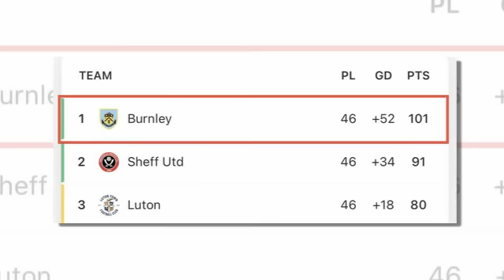ข่าวมิดไนท์ เที่ยงคืน ฟุตบอลไทย จับตา "นาธาน เจมส์" แข้งทีมชาติไทยคนแรก พรีเมียร์ลีก อังกฤษ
จับตา "นาธาน เจมส์" แข้งทีมชาติไทยคนแรก พรีเมียร์ลีก อังกฤษ
งานเข้าช้างศึก! สาเหตุ "ทีมชาติไทย" ชุดใหญ่ ไร้แข้ง "บุรีรัมย์" ฟีฟ่าเดย์มิถุนายน
อุราวะ ปลื้ม ฝีเท้า 3 แข้ง เมืองทอง พัฒนากันไวมาก เอกนิษฐ์ ถูกจับตาเข้ม
กลายเป็นประเด็นร้อน! "ไทย" บรรจุ "มวยไทย" ซีเกมส์ ครั้งที่ 33 แต่ไม่เอา กุน ขแมร์
บุรีรัมย์ 3 แชมป์! โบลินกิเบิ้ลดับแข้งเทพก่อนแดง ปราสาทซิวเอฟเอคัพยิ่งใหญ่